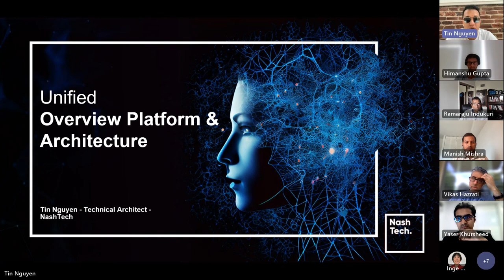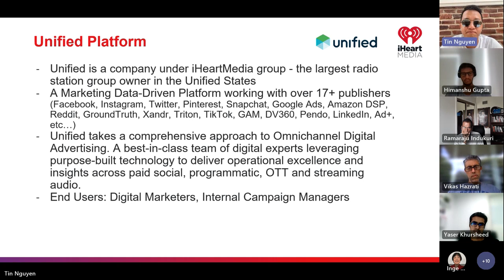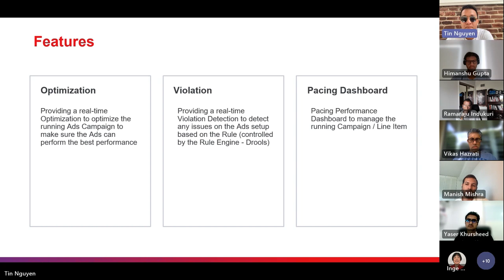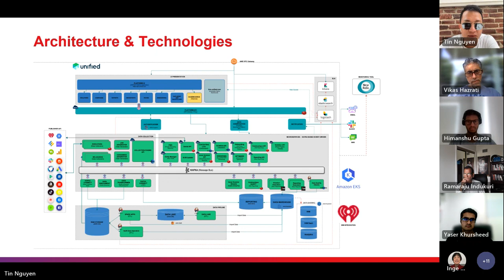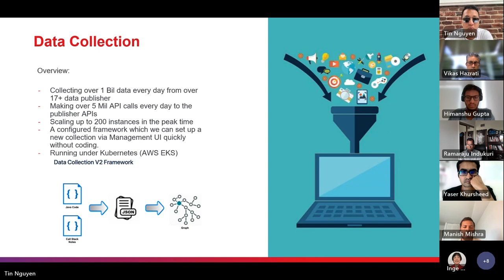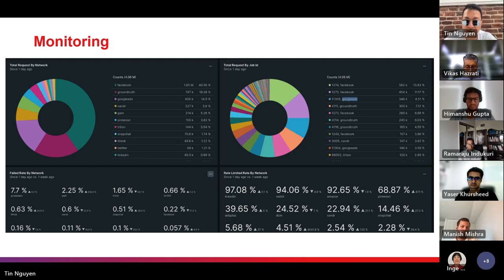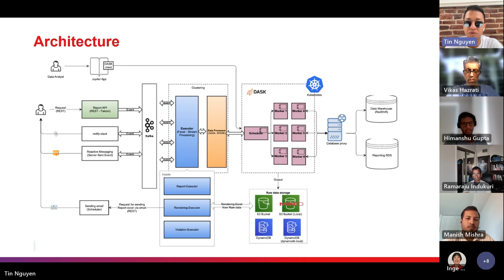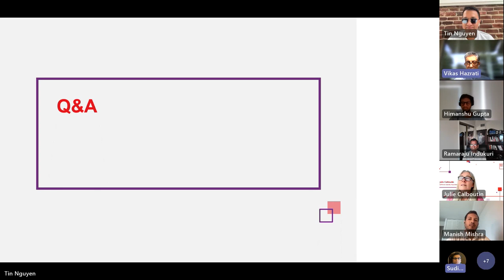Overview of Platform/ Architecture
Overview of the architecture / platform which is handling many complicated integrations. There were many headaches our engineering team was facing in the past but Now, it's under control and we finally have made it more stable and maintainable easily